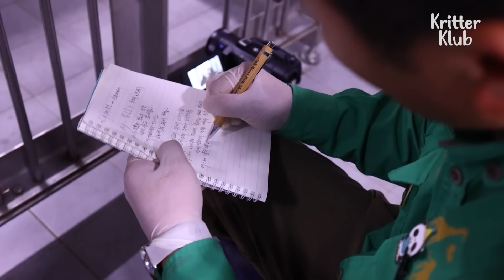Want To See Twin Bao's Birth Video? I Kritter Klub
It's the day Ai Bao is giving birth to the twin babies. Look at how Ai Bao is in labor and give a successful childbirth. Meanwhile, Fu Bao being alone due to the family event, is facing puberty? Check the touching and interesting video about the cutest panda family.